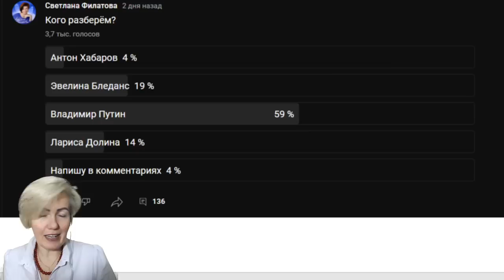А БЫЛА ЛИ ПРИВИВКА? СИГНАЛЫ ТЕЛА В.В.ПУТИНА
Здравствуйте, с вами Светлана Филатова. Сегодня я сделала разбор сигналов тела и анализ поведения того человека, которого вы сами выбрали, Владимира Путина.  Мы, как обычно, будем использовать профайлинг и физиогномику, чтобы лучше понять невербальные сигналы тела Владимира Владимировача. Мы посмотрим его интервью и выясним, действительно ли он вакцинировался и что именно он хочет нам донести. Если вы хотите узнать, как определить правду по лицу и телу, то смотрите этот разбор.

Инстаграмм @filatova_fiziognomika